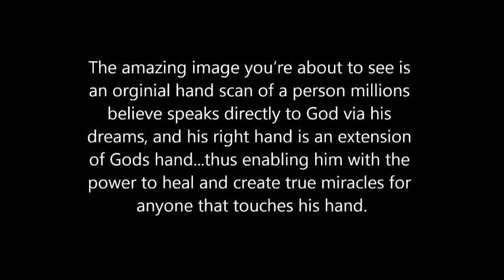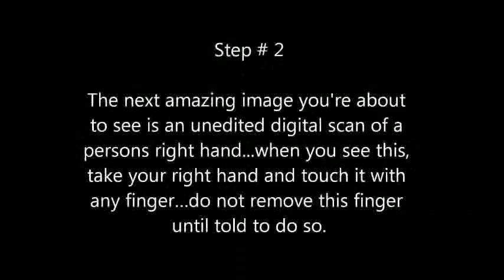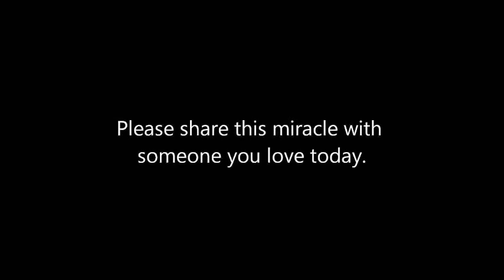life of jesus www BriansDreams com and www BriansPrediction com